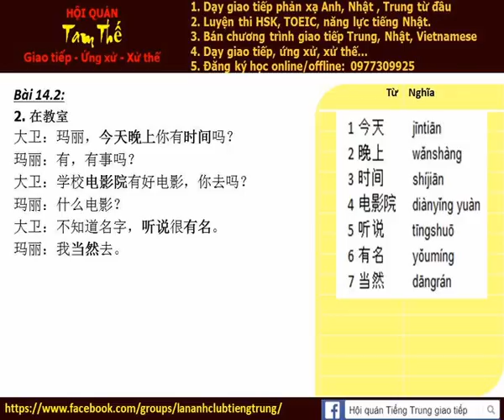Bai 14g Nghe noi phan xa Tieng Trung Build Trust I